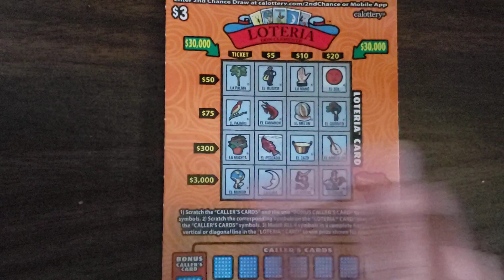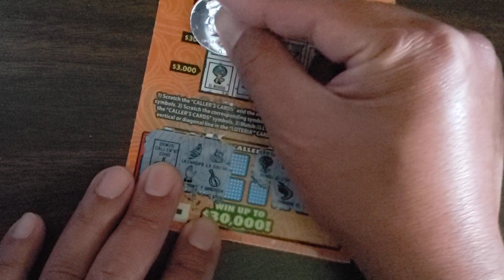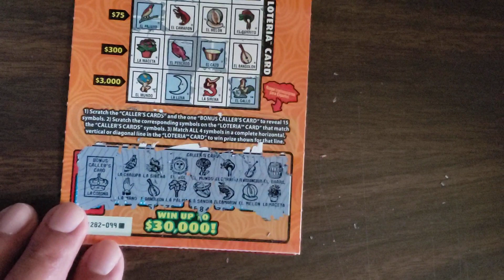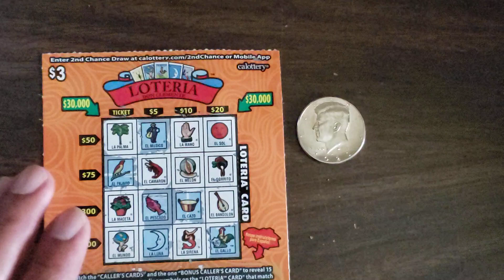ticket 🎟 99 on loteria scratcher ticket 🎟 😀 😎 👌 🙌 😥 😔 😟 🙁 😞 😿 😥 😔 😟 🙁 😞 😿 😥 😔 😟 🙁 😞 😿